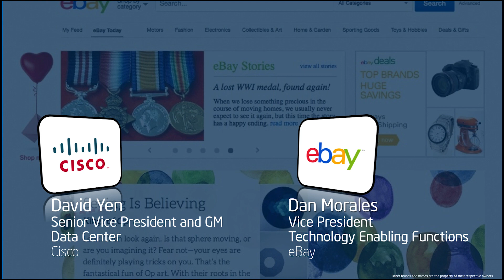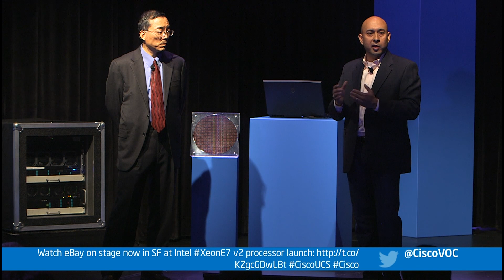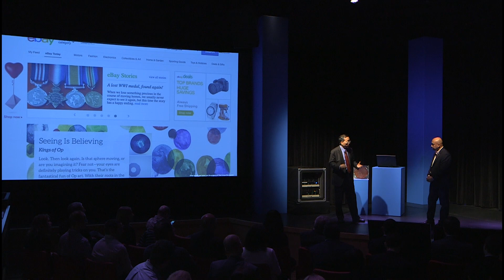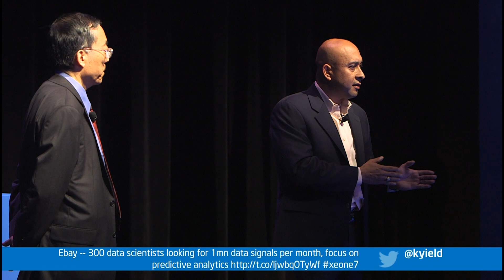Business Intelligence & Analytics: Ebay Finds The Signals in The Noise with Cisco & Intel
How does Ebay keep the ecommerce engine running across 3 businesses and power business insights in realtime? Findout out as they explore the benefits of using Cisco UCS and the latest Intel Xeon E7 V2 Processor Family.